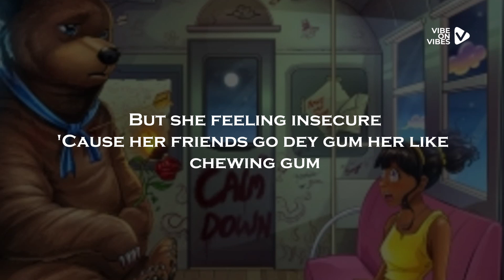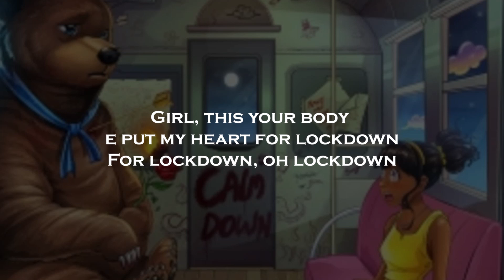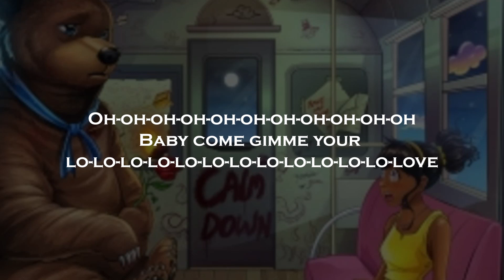Rema – Calm Down (Lyrics)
Calm Down by Rema Is a song you would love to play all day long! Enjoy.

Tell us Which Music Lyrics you would like to see next ??👉🏽Comment

LYRICS

(Vibez)
Another banger

Oh-oh-oh-oh-oh-oh-oh-oh-oh-oh-oh
Shawty come gimme your lo-lo-lo-lo-lo-lo-lo-lo-lo-lo-lo-lo-love, hmmm

Why you no wan comform?
Then I start to feel her bum-bum